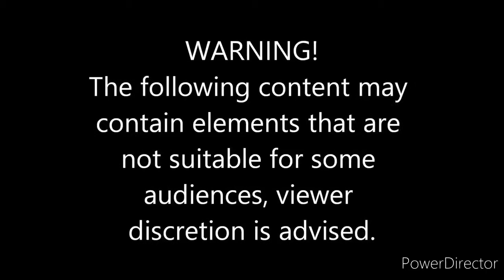Soorarai potru must watch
Soorarai potru is a Indian Tamil movie action drama film based on a true story..